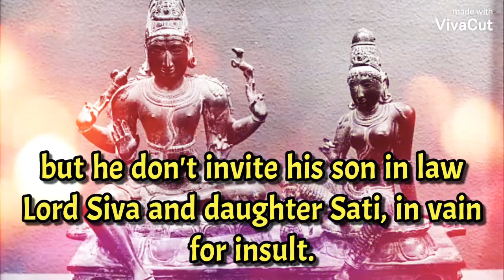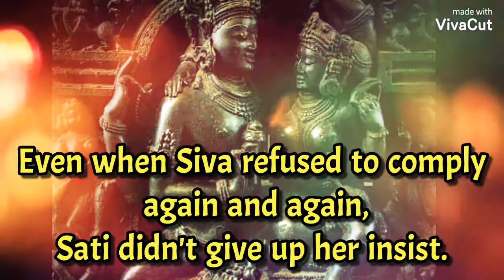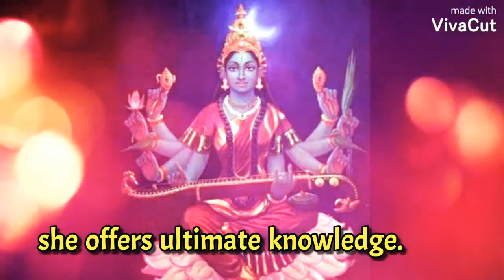needtoknow2005 Dusmahavidyakiuttpatti. 10mahavidya. Why The 10 Mahavidya Were Raised ?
This video and audio is entertainment purpose only.